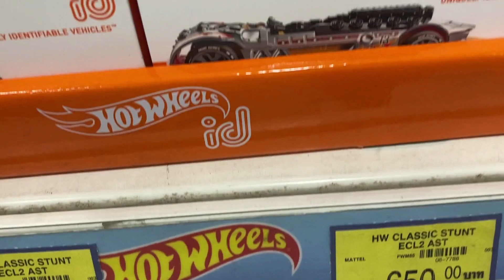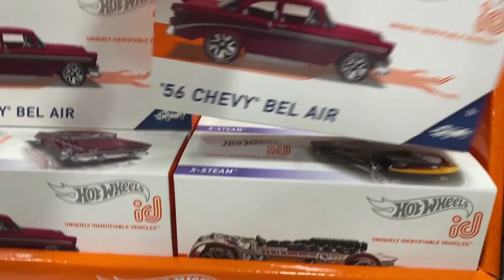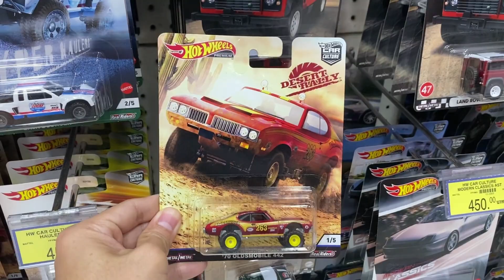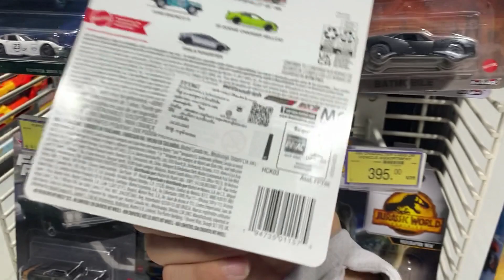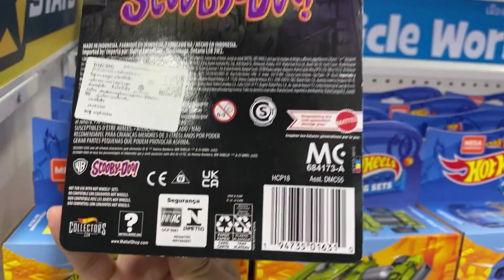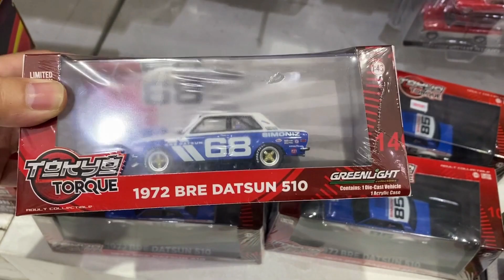ตามล่าหารถเหล็ก HotWheels,Greenlight สุดยอดเลยเจอ Scooby-Doo ! ,'72 BRE Datsun 510 Scale 1:43